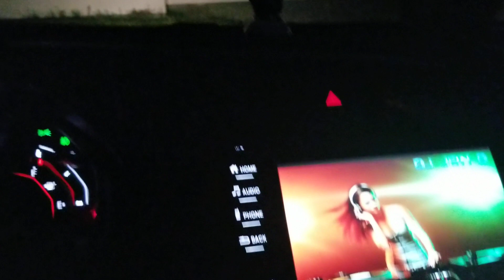Homeward bound😁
Driving